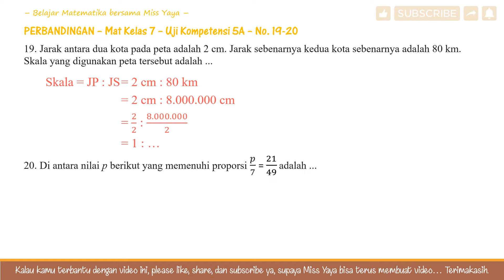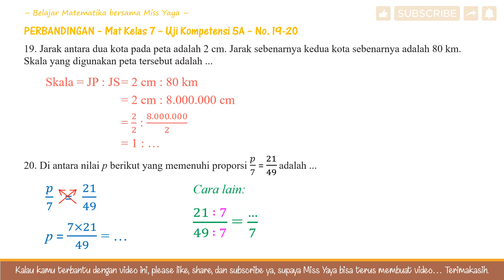PERBANDINGAN Mat Kelas 7 UK 5A No.19-20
19. Jarak antara dua kota pada peta adalah 2 cm. Jarak sebenarnya kedua kota sebenarnya adalah 80 km. Skala yang digunakan peta tersebut adalah ...

20. Di antara nilai p berikut yang memenuhi proporsi 𝑝/7 = 21/49 adalah ...